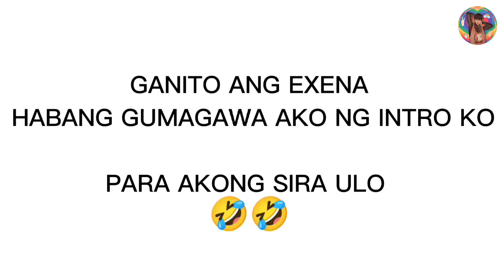BAKLANG BAKLA SA BAGONG INTRO LAVARRN YARN? Vlog#21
Hai Hello Mabuhay Isa po ako sa mga nag uumpisa mag vlog at gusto ko po i share sa inyo ang buhay ko at kung sino ako ang aking Content po ay Entertainment nais ko po hingin ang iyong suporta bilang isang nag uumpisa mag vlog hangad ko po na mapasaya kayo kahit konti .

Maraming salamat po sa suporta samahan ninyo ako sa bago kong tatahangin.

every week po ako mag a upload ng video at gagawin ko po ang lahat ng effort para magustohan nyo ang aking Content ❤️🥲🙏